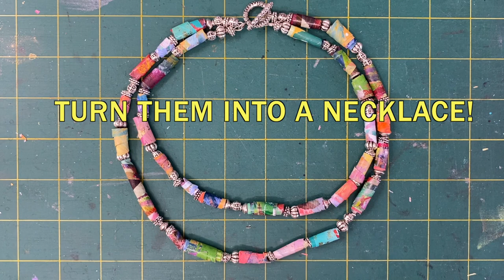Paint PaletteBeads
I'm sure you know all about making rolled paper beads.  Well, I was cleaning off my paint palette this weekend and I suddenly thought: why not make some beads out of all of this paint?  The main reason to make the beads from paint instead of paper is that you don't have to seal them!  There are lots of different styles of beads that you can create, depending on how you cut your bead making material.  Here's an illustration:

FYI: It is a little more difficult to make neat beads using paint because it's not a consistent depth and has texture.

SUPPLIES:
Non-Stick Palette
Matte Medium